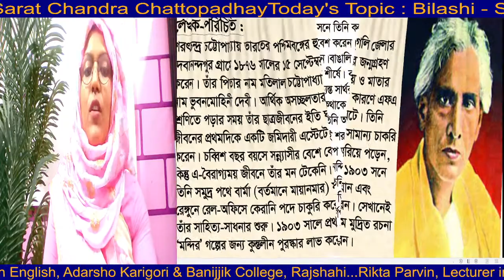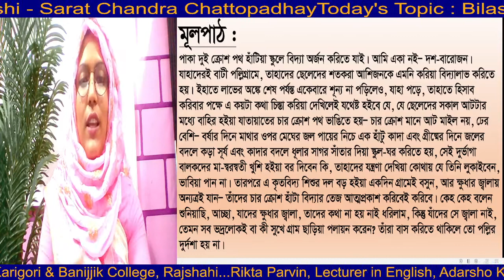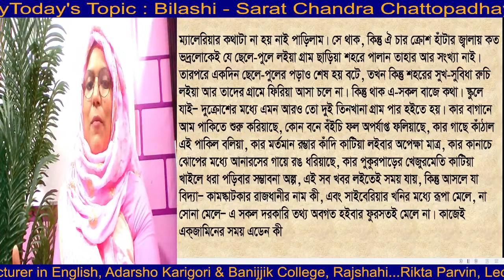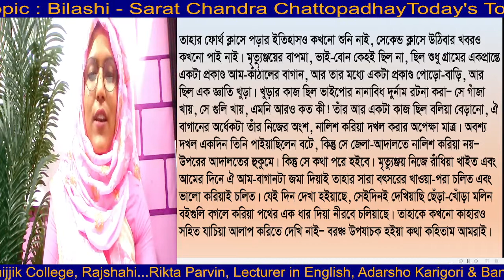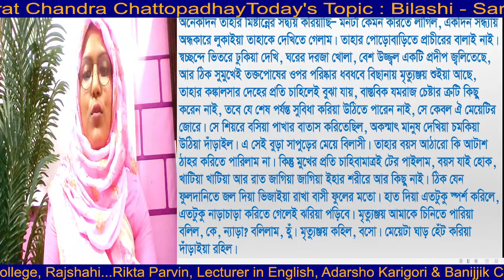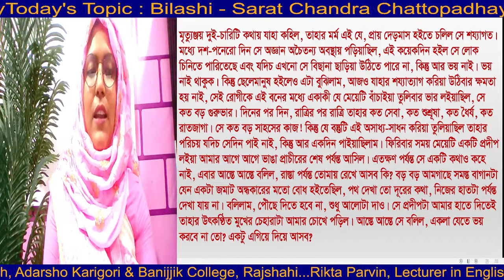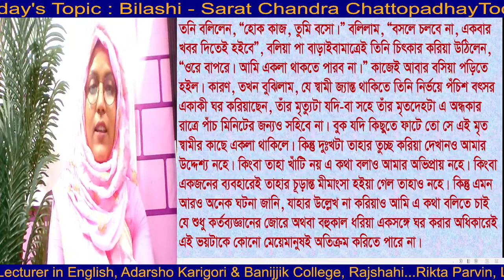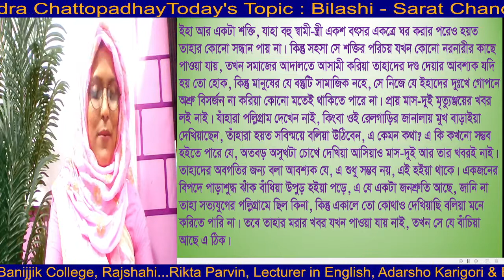Bilashi | Saratchandra Chattopadhay | Part - 1